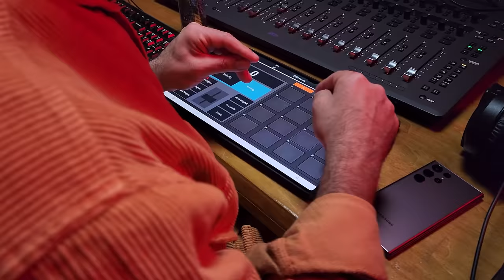Kamufle & Da Poet | Red Bull 64 Bars Kamera Arkası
Alanında en yetenekli isimlerin yer aldığı rap serisi Red Bull 64 Bars; merkezine özgünlüğü alarak Türkçe rap dünyasının en iddialı isimlerini zorlu bir söz yazımı maratonuna davet ediyor. Türkçe rap tutkunlarıyla buluşmaya devam ettiğimiz Red Bull 64 Bars serüveninde bu bölüm Kamufle ve Da Poet ile birlikteyiz!⚡️

GalaxyS22 Ultra ile çekilen, Red Bull 64 Bars performansının kamera arkası görüntüleri karşında!

Sen de GalaxyS22 Ultra’nın, Samsung Notes’un ötesinde geliştirilmiş S Pen deneyimi ile, her bir kalem darbesinin hızlıca yazmış olduğu fikirlerini okunaklı metinlere dönüştürme keyfini yaşa. Not al, fikirlerini aktar, paylaş ve keşfet. Yaratıcılığını konuştur, sınırları zorla.